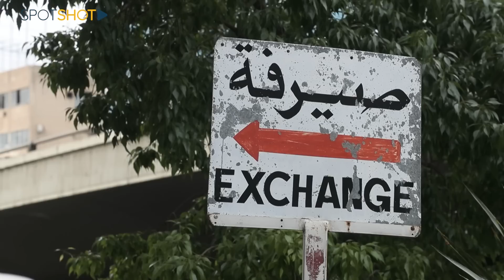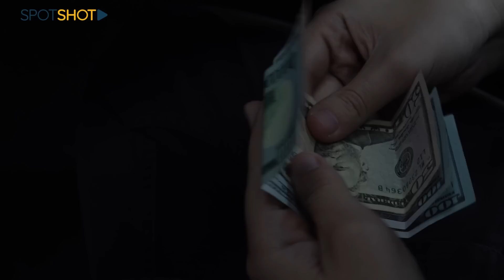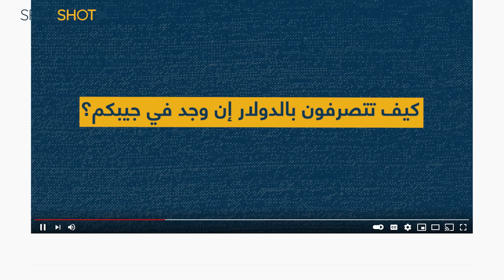الخطر يداهم حاملي الدولار... إنتبهوا على مدخراتكم في المنازل!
"سبوت شوت"

ما مصير  الدولار بعد ان تنتهي ولاية حاكم المصرف المركزي رياض سلامة؟
وهل من الممكن التعويل على انخفاضه بعد الانتخابات الرئاسية؟
وما هي الخيارات المطروحة امام حاملي الدولار؟

تابعوا التقرير .